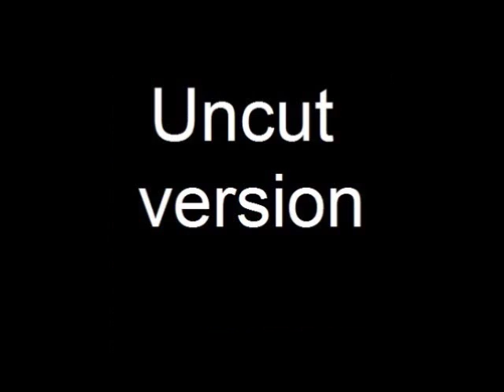Another Horror Film Butchered By James Ferman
BBFC head censor James Ferman just loved telling us all from his ivory tower, what levels of horror, gore, sex and violence we were allowed to see.